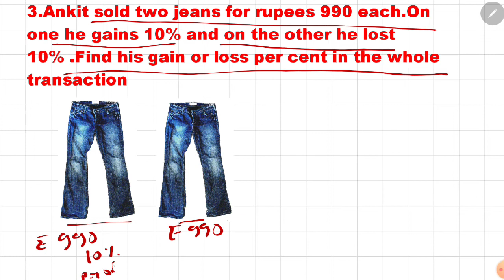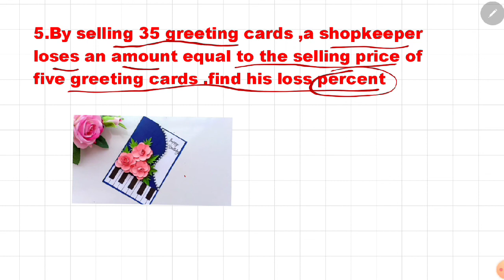D.A.V| Class 8th Math solutions Chepter 5 |Profit,Loss and Discount |worksheet 1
Profit ,loss and discount chepter 5 maths solutions DAV